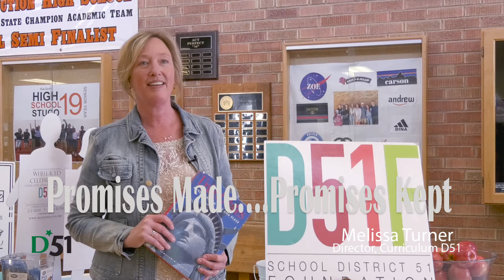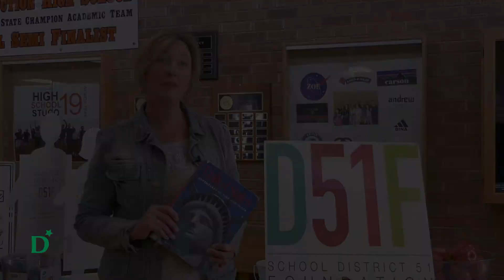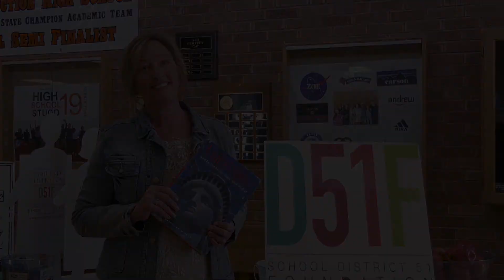Curriculum Final 2